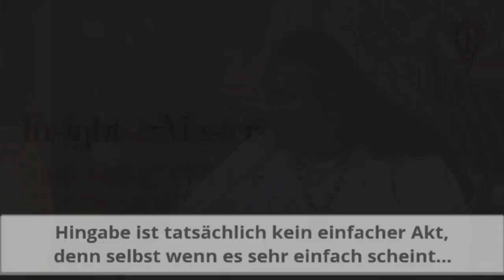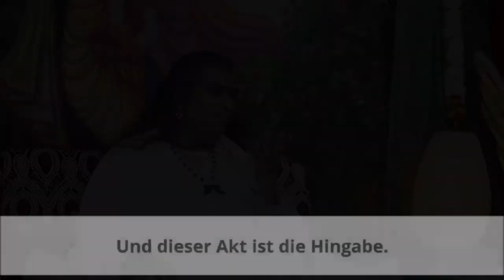Vishwananda erklärt was wahre Hingabe ist